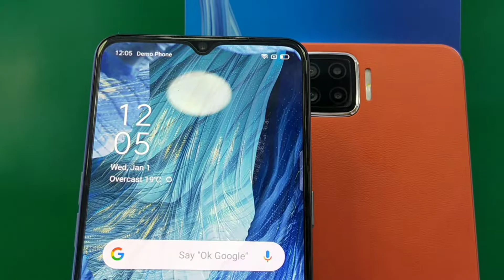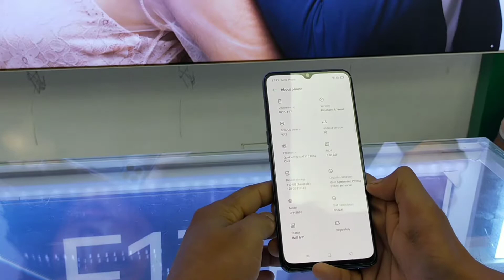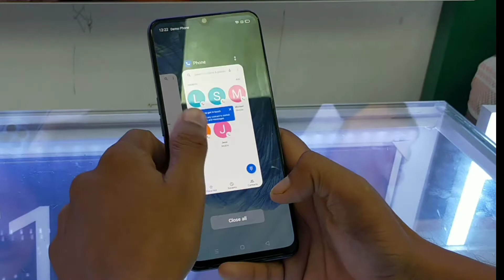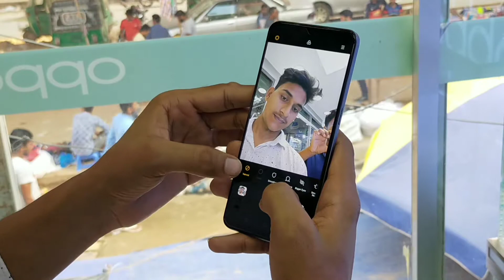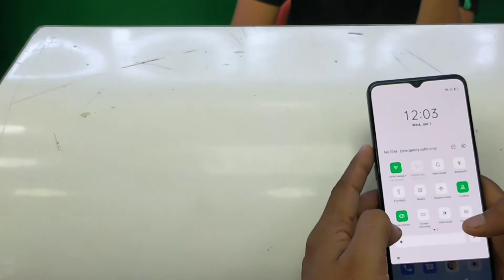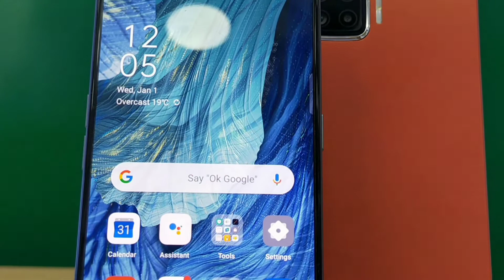Oppo F17 Mobile Review in Bangla | it's beauty premium device | Not Everyone Phone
This is Brand new Oppo F17 Mobile!  it's Solid Device!

"""""""""""""""""Price 8/128 GB=22990 Tk""""""""""""""

Lotus Telecome...

Address..
Ronu Super Market.
Konabari. Gazipur

Calm_Music_Long Credit by
"Dawn"_by_Sappheiros_